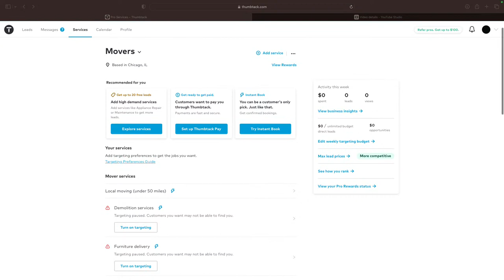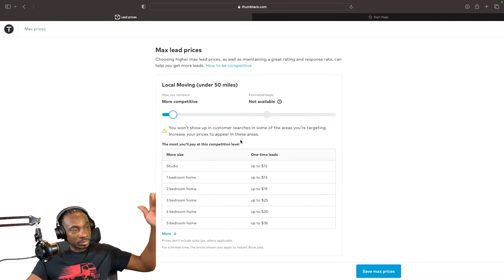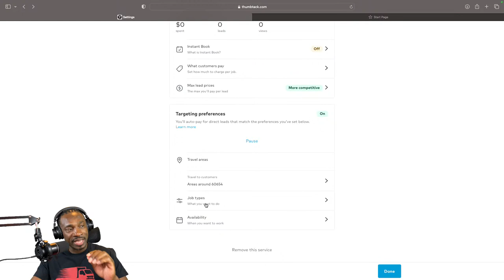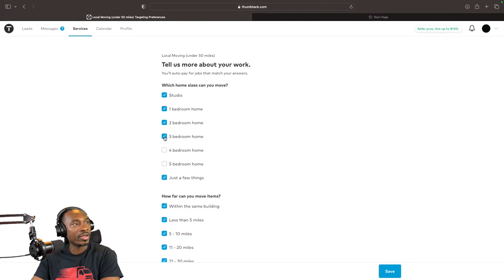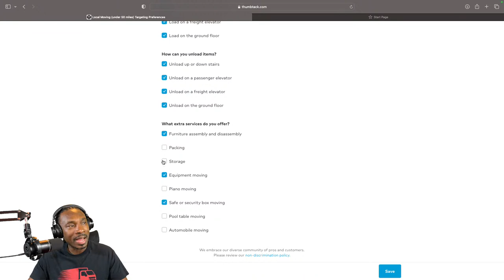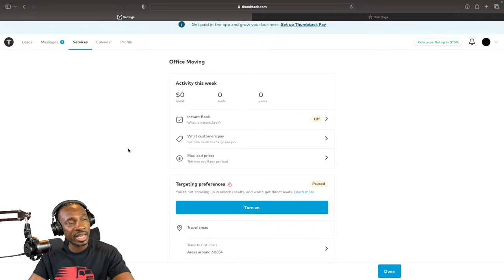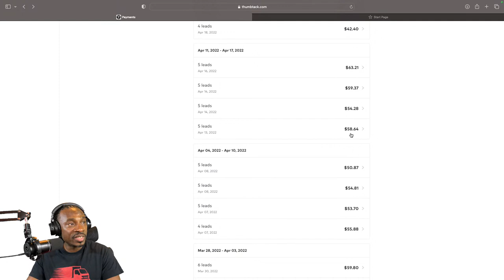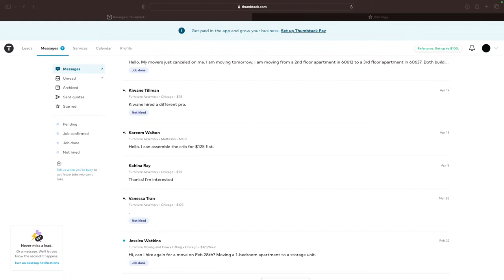Cargo Van Business & Box Truck Business Thumbtack Training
In this live stream I will do a training on how to use thumbtack for your box truck business and cargo van business.

💵 Get $100 in Thumbtack credit to get you started using this code

💰Need working capital for your business? Business Loan? Business line of credit?

🚚💰Start A Box Truck Business Webinar: October 15th @ 9AM CST